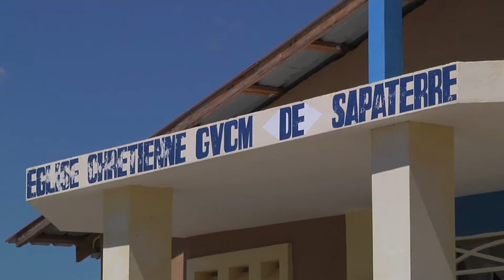Projeto da ONU no Haiti leva água limpa a mais de 11 mil pessoas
A Missão da ONU no Haiti inaugurou um novo projeto hídrico em Sapaterre. Afetada pela seca, a população enfrentou sérios problemas com o fornecimento de água e houve um aumento de casos de doenças como disenteria e cólera. Agora, mais de 11 mil pessoas têm acesso fácil e irrestrito à água limpa.